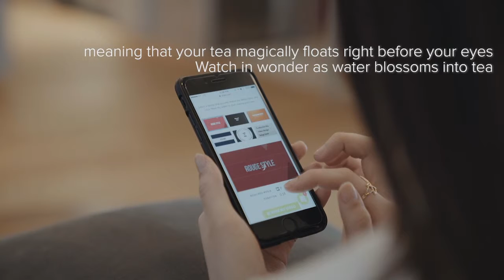Minima™ Balance Double Walled Tea Mug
Don’t let the chaos of life take away your favourite ritual. Rekindle your love of loose leaf tea with this thoughtfully designed double walled mug. Convenience and beauty are not often a common pairing. Find both with this infuser mug. A perfect brew awaits.